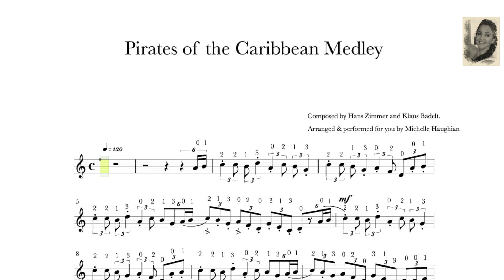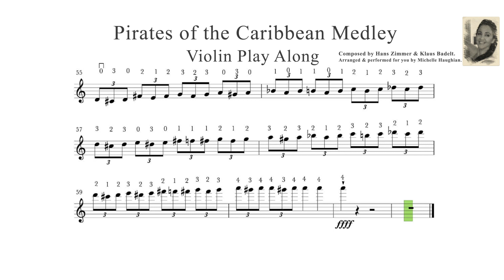HANS ZIMMER ~ ‘PIRATES OF THE CARIBBEAN MEDLEY’ ~ 🏴‍☠️🎻 Violin Play Along 🎻 + FREE SHEET MUSIC.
GO GET YOUR VIOLIN 🎻 & ENJOY PLAYING ALONG with my arrangement and performance of Hans Zimmer's 'PIRATES of the CARIBBEAN Medley'.  HAVE FUN 🏴‍☠️🤗

~ Grab your violin and play along with this video by following the scrolling sheet music or print out the SHEET MUSIC 🎶 from the above link.⬆️

Have fun!  🏴‍☠️🎻

Michelle 🎻 🙏